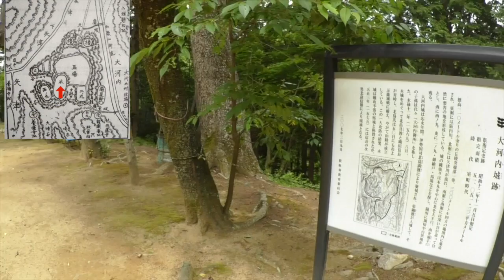バイクで巡る三重の名所旧跡 最終決戦の場「大河内城」①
バイクで巡る三重の名所旧跡　「大河内城」①
ついに最終決戦！
1567年（永禄10年）8月20日、上洛戦を終えて美濃に戻っていた信長は、総勢7万といわれる大軍で岐阜を出陣。
23日、木造城に着陣した。
北畠軍は既に囲みを解いており、天険の要害である
大河内城とその支城に籠城した。
北畠軍の兵数は約8千であったといわれる。
8月26日、織田軍の木下秀吉が阿坂城を攻撃、落城させる。
信長は他の支城は放置し、大河内城へ向かった。